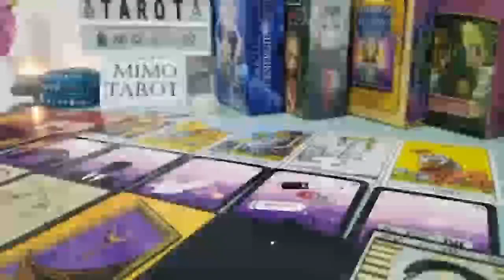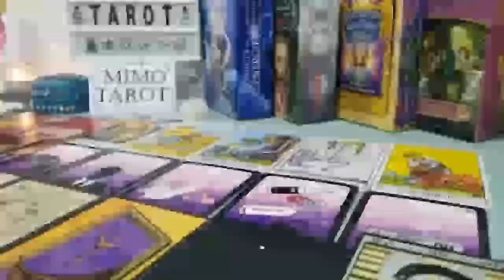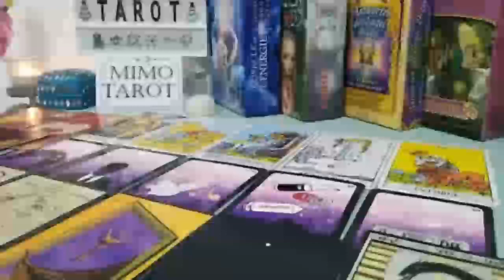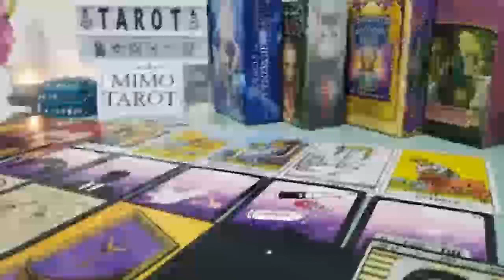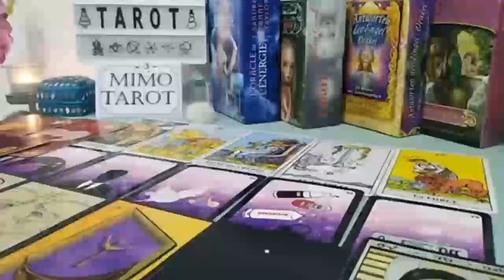CAPRICORN SOMEONE WANTS TO TALK, FINALLY CLARITY, TAROT LOVE READING